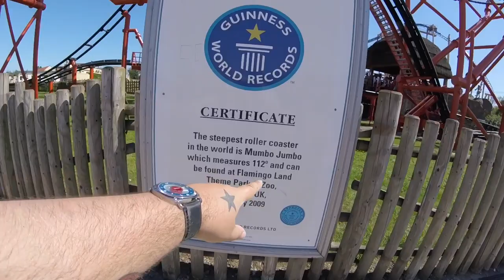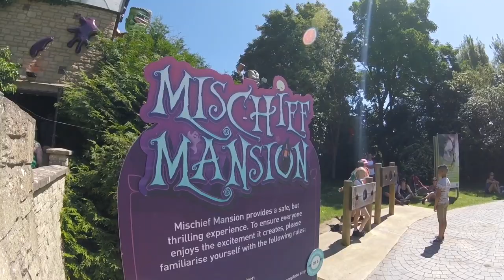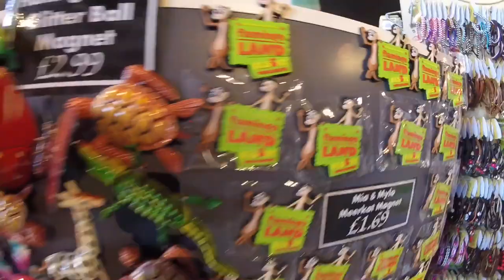Flamingo Land Vlog 18th June 2017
Join us as we visit Flamingo Land again but this time we are joined by Theme Park Worldwide and Steve Ashcroft as part of our 2 day Yorkshire theme park weekender

We check out some parts of the park and rides we didn't do in our first visit back in April like the zoo and the quirky Mischief Mansion dark ride plus we also get back on some great coasters

We had a great day in the fairly quiet park but my god it was hot, in fact too hot that we left the park a bit early

Vlog and on ride povs are all filmed in HD 1080p 60fps using a GoPro Hero Session